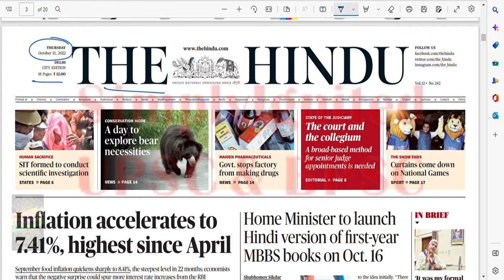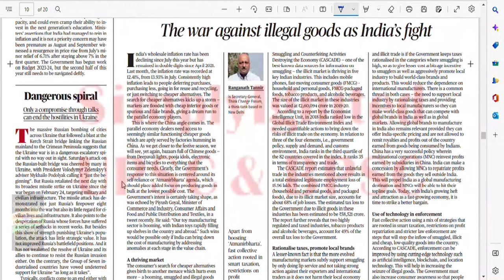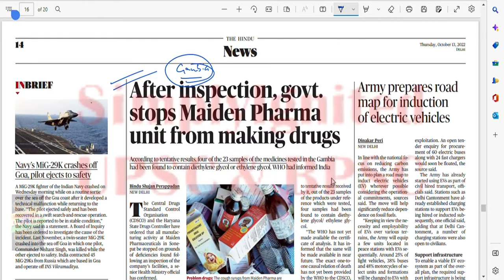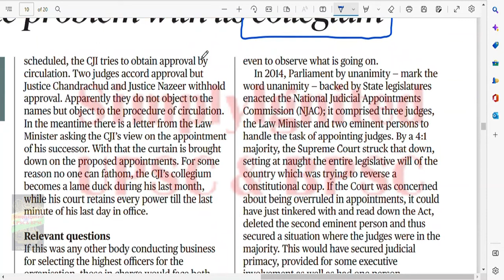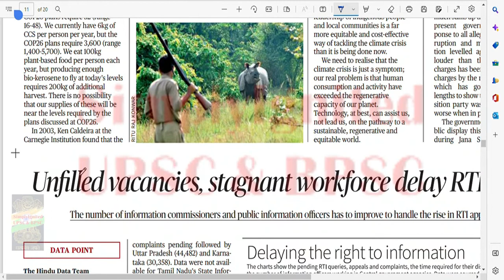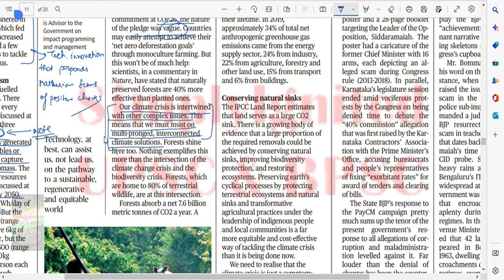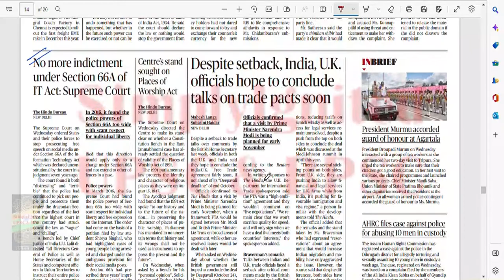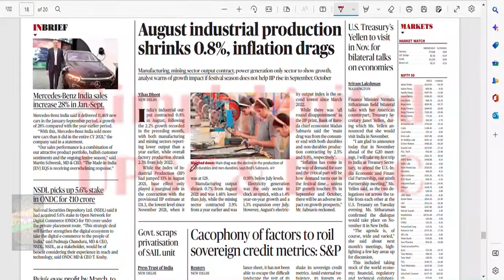13.10.22 -THE HINDU analysis |Current Affairs |Motivation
13.10.22 -THE HINDU analysis |Current Affairs |Motivation|| 😉😊😀
Tired of reading the newspaper daily?? Does it take hours of efforts to get low hanging fruits? Do you feel confused in what to read and what to skip? If yes, then come on board and get the newspaper done in very limited time.

The Hindu newspaper is a complex set of document which requires a high knowledge set and filter capacity so that content only relevant to UPSC is filtered out and absorbed by the aspirant. SimplyIgnited UPSC BPSC has been delivering the same for past many months. The hindu analysis is a very unique initiative for all the aspirants be it freshers or experienced. The Hindu analysis will open doors of new possibilities for the aspirant. If followed religiously then developing an overall big picture for any of the topic under the sun becomes a very minute task. So don't wait for a new utopian day when you will begin to do the hindu analysis. Don't wait for things to happen but struggle and make things happen.

Keep studying. Until we meet again.

Topics covered:
pegasus,
universal basic insurance,
g20 summit,
independence day,
CRZ notification,
digital lending,
air PNR data,
zoonotic diseases,
demographic transition theory,
bihar crisis,
sslv,
minor minerals,
collegium,
Alpha fold,
India-WTO wheat waiver,
Mirabai chanu,
commonwealth gold medel,
PMLA,
Replacement fertility level,
Investment led growth model,
monkey pox,
simultaneous elections,
UCC,
Droupadi Murmu,
Srilanka crisis,
Zubair case,
President Election,
Kerala ESZ,
Population,
Bail law reforms,
euro-dollar parity,
rupee trade mechanism,
NIRF rankings,
fiscal deficit,
CAD,
monkeypox,
draft disability policy,
forest conservation rules,
labour codes,
judiciary,
hamid ansari,
demolition ban,
gender gap index,
srilanka crisis,
rupee trade system,
boris jhonson resigns,
hotter monsoons,
metaverse,
India-EU,
advertisement rules,
India's trade deficit,
MSP,
RBI rules for FOREX inflows,
aviation sector reforms,
tuberclosis reforms,
Abortion rights,
Droupadi Murmu,
Agnipath scheme,

mains2022, cse mains 2022, mian exam 2022, main examination 2022,